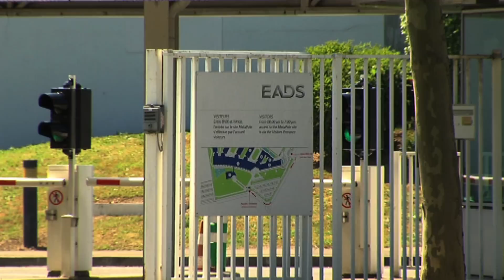Voeux à Elancourt : un discours très économique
Les cérémonies de voeux se poursuivent en ce mois de janvier pour les élus.
Vendredi dernier, le maire d’Elancourt s’est adressé à ses homologues, aux responsables d’entreprises ou encore d’associations.
Un discours très porté sur les questions économiques.